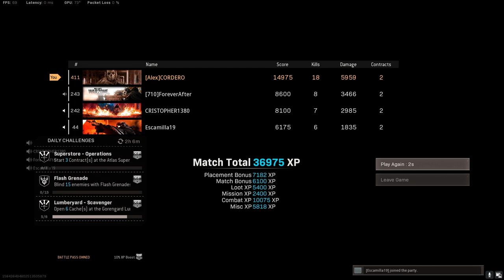Win| Quads| Perspectiva Alex Cordero| Mi Hermano jugando| Kar98| Cr-56 AMAX| Previo a Verdansk 84|:3